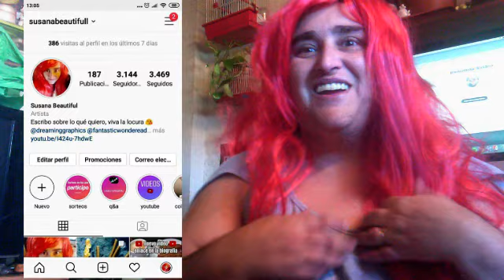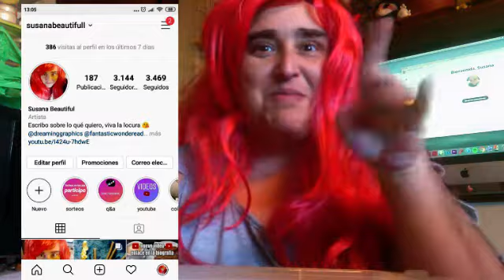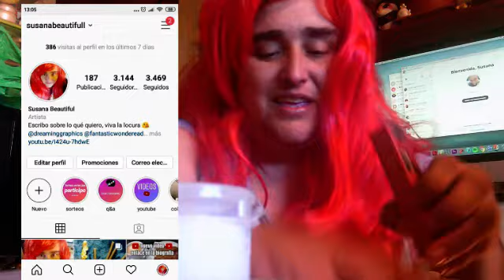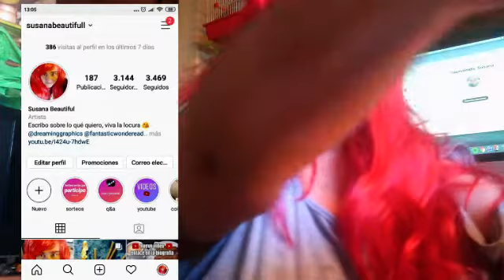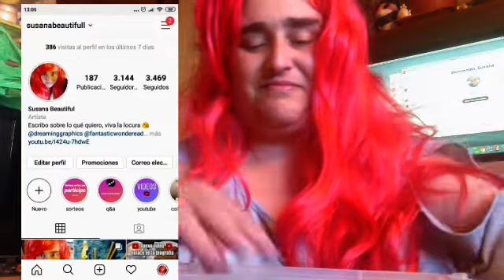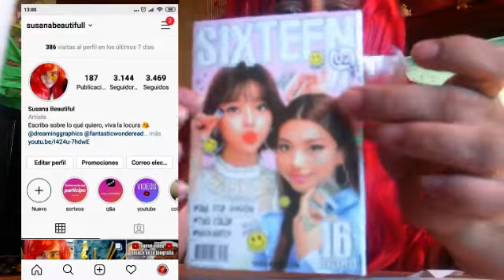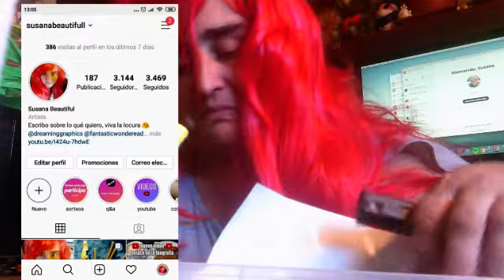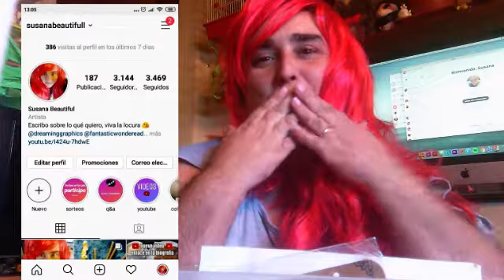📌 try haul con pelucón (parte 1)